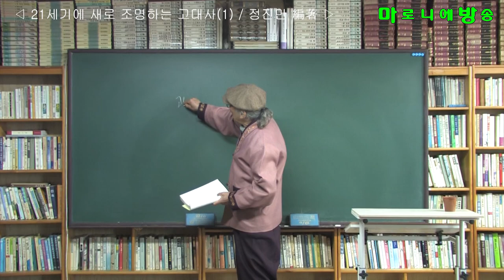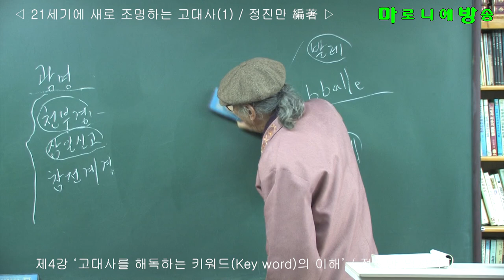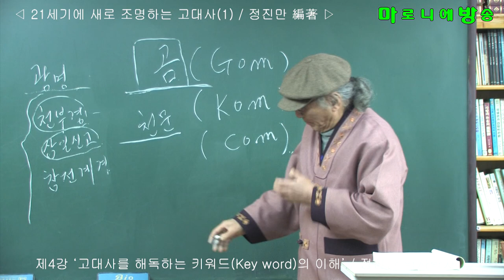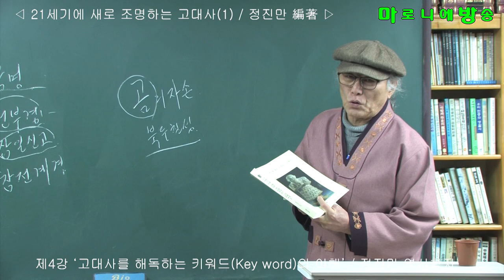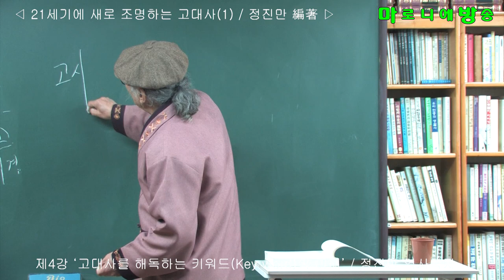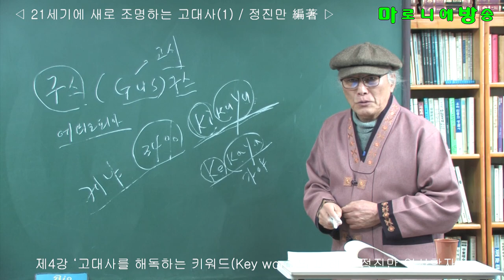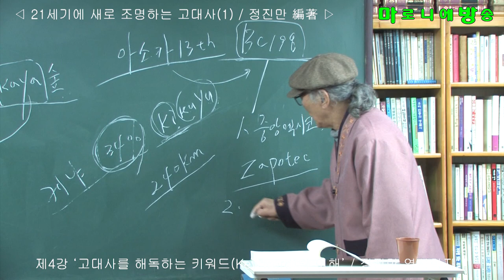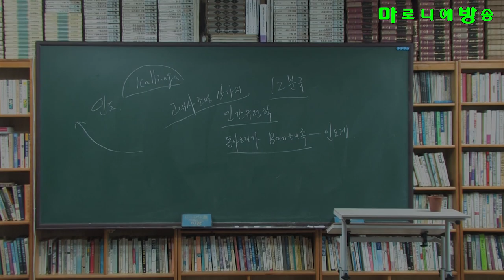제4강) 21세기에 새로 조명하는 고대사 / 고대사를 해독하는 키워드의 이해_4 - 정진만 역사연구가